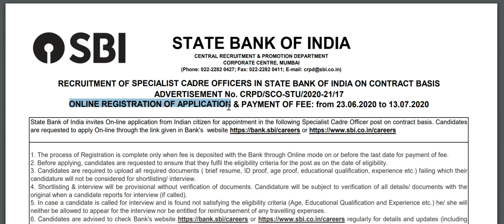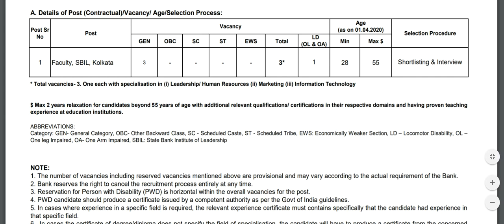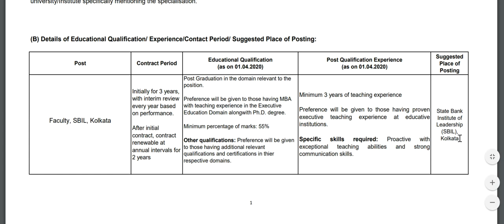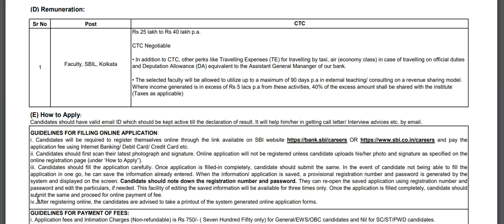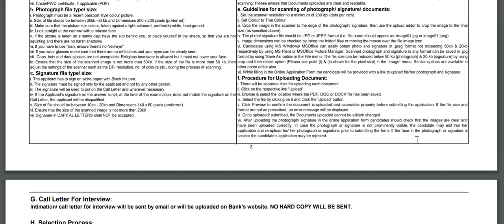Officer vacancies recruitment for all candidates karnataka government jobs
1. The process of Registration is complete only when fee is deposited with the Bank through Online mode on or before the last date for payment of fee.
2. Before applying, candidates are requested to ensure that they fulfil the eligibility criteria for the post as on the date of eligibility.
3. Candidates are required to upload all required documents ( brief resume, ID proof, age proof, educational qualification, experience etc.) failing which their
candidature will not be considered for shortlisting/ interview.
4. Shortlisting & interview will be provisional without verification of documents. Candidature will be subject to verification of all details/ documents with the
original when a candidate reports for interview (if called).
5. In case a candidate is called for interview and is found not satisfying the eligibility criteria (Age, Educational Qualification and Experience etc.) he/ she will
neither be allowed to appear for the interview nor be entitled for reimbursement of any travelling expenses.
6. regularly for details and updates (including
the list of shortlisted/ qualified candidates). The Call letter/ advice, where required, will be sent by e-mail only (No hard copy will be sent).
7. In case more than one candidate scores same marks as cut-off marks in the final merit list (common marks at cut-off point), such candidates will be
ranked in the merit according to their age in descending order.
8. HARD COPY OF APPLICATION & OTHER DOCUMENTS NOT TO BE SENT TO THIS OFFICE.
9. All revision / corrigenda will be hosted only on the Bank’s above mentioned websites.